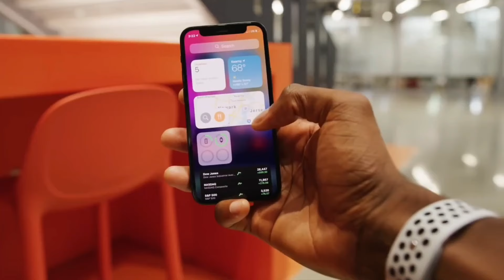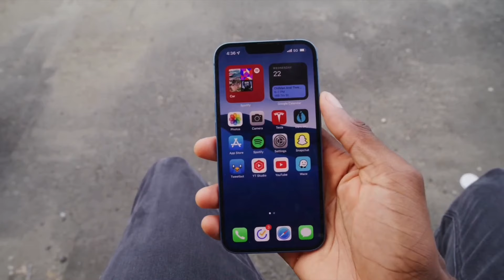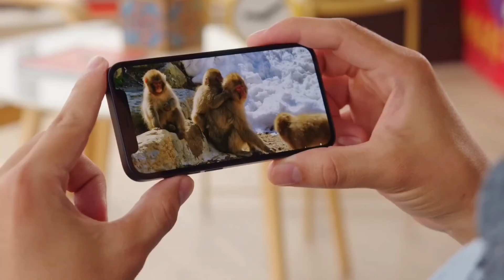Estos iPhone son un fracaso